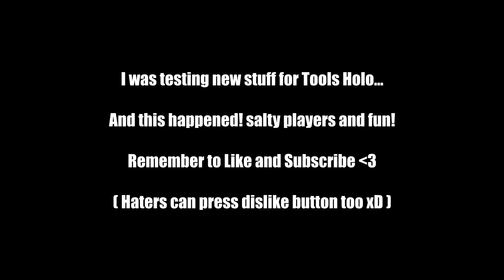GW2 WvW - Power Tools Holosmith - Engineer Gameplay - Guild Wars 2 Build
Lmao. I actually tested this build only for a few hours but I can deff say that it's really good and super fun.
Read More...

If you want to learn about World vs World check out this guide:

to see all the content and latest news.

I will keep uploading a lot of videos related to the guides and builds that I make for the site.